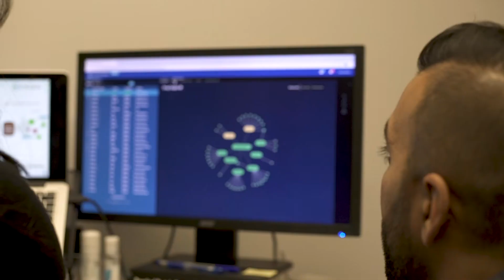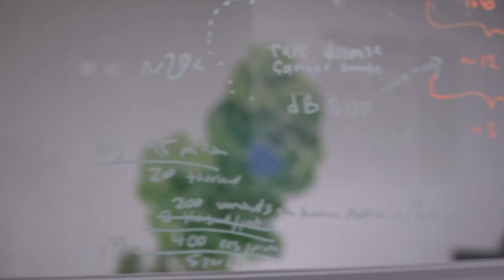Cyclica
A trailer for the SNG Hawk's Nest contestant Cyclica.

Cyclica is Toronto-based and venture-backed biotechnology company that is revolutionizing next generation drug discovery by empowering pharmaceutical scientists with a cloud-based and AI-augmented platform to enhance how scientists design, screen, and personalize medicines, all for the purpose of designing better therapeutics that enhance patient outcomes.

Join us on November 22nd from 6-10pm for the second annual SNGHawksNest at MaRS Discovery District!!

Four medical technology startups will pitch to an all-star panel of judges and a room full of 300+ savvy guests for their chance at earning 50% of the net proceeds of the event, with the other half going to Sunnybrook's Medventions Program.